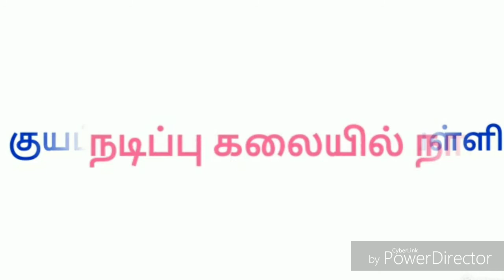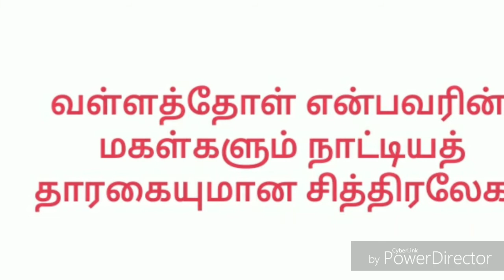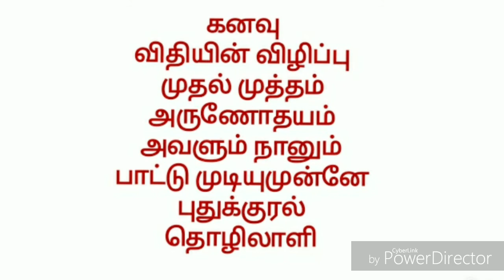கவிஞர் கம்பதாசன்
Follow the M u t h u k u m a r channel on WhatsApp TNPSC Group2 new syllabus wise History